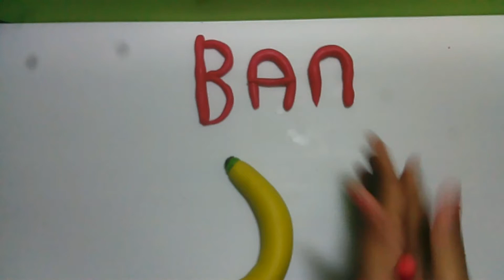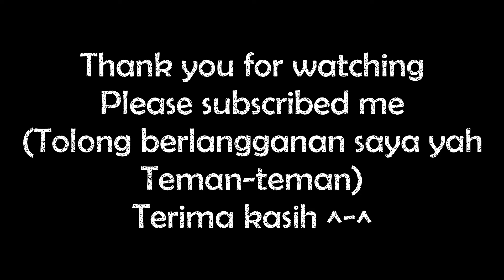Play dough Banana & English Word _ play dough pisang _ DOHバナナを再生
Hi, welcome to Oki Kids Fun
This is " Play dough Banana &  English Word _ play dough pisang _ DOHバナナを再生 "